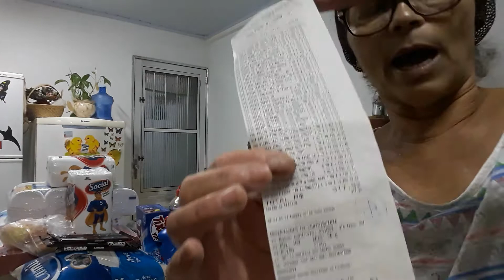Compras do mês de outubro Atacadão